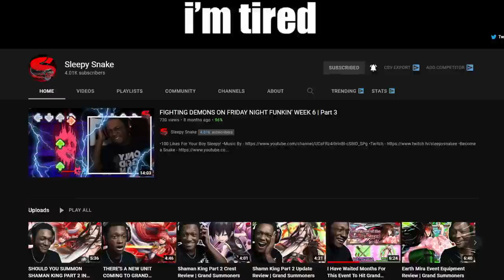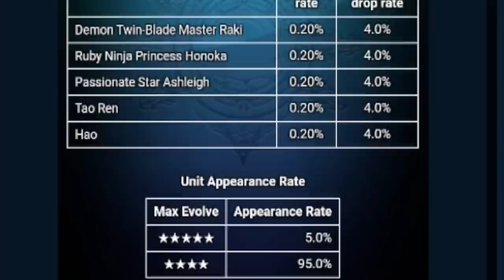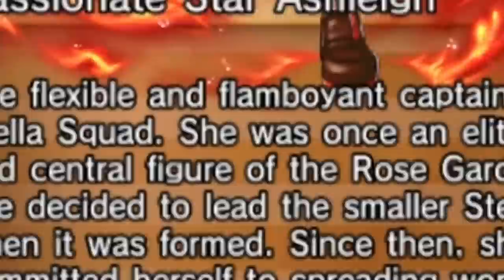These Hao Dual Summons Broke Me....Grand Summoners Hao Summons